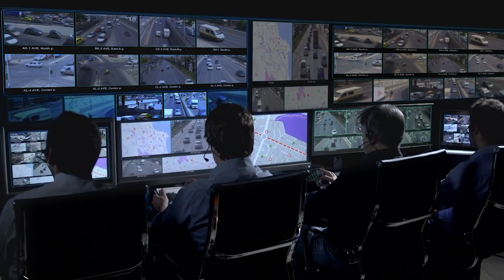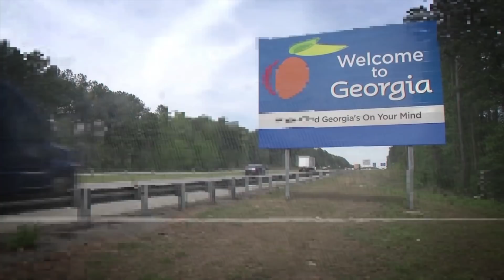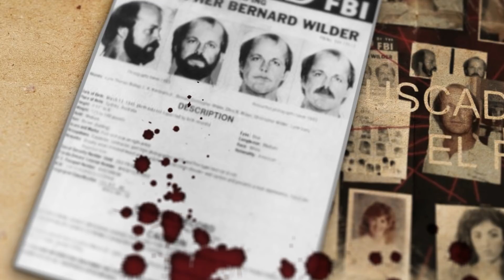SOBREVIVÍ a un ASESlNO - Linda Grover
Caso: Linda Grover
Ubicación: Estados Unidos
Año: 1984

Mi página oficial de miembros tiene videos que no vas a ver en ningún otro lugar. Disfrutá de videos exclusivos y de la serie "Protocolo Asesino" ingresando a y hacete miembro!

¿Querés agregarme al Whatsapp? Entrá aquí y dejame un mensaje

ACLARACIÓN SOBRE DESMONETIZACIÓN

En la segunda temporada no se subirán videos desmonetizados a este canal. Todos los videos desmonetizados se subirán a la página Historias Criminales que es mi página de membresía y que tiene un costo mensual. Lastimosamente para mantener la calidad de los videos y para poder pagar al equipo que contraté en esta temporada, tengo que hacer valer mi trabajo, y ni Youtube, ni otra plataforma toma en cuenta al nicho misterio. Eso quiere decir que si por ejemplo tenemos planeado 10 videos en el mes y 6 videos han sido monetizados, entonces 6 videos estarán subidos a Youtube, los otros 4 estarán subidos a la página de miembros.

¿QUÉ ES LA DESMONETIZACIÓN?

Desmonetización es cuando Youtube decide que un video no es apto para anunciantes, eso quiere decir que reduce de manera impresionante los ingresos que un creador pueda percibir. Es por eso que mi canal está desmonetizado en un 50%, la mitad de mis videos no perciben ingresos o casi nada de ingresos. Al ser un trabajo, esto complica el poder realizar más contenido.

BENEFICIOS EN LA PÁGINA DE MIEMBROS:

- Mira los videos de Youtube antes que todos. Los videos de un mes entero ya estarán subidos en el primer día del mes.
- Videos exclusivos que no encontrarás en Youtube
- Series originales como "Protocolo Asesino"
- Videos sin anuncios
- Podcasts completos en videos
- Contenido extra